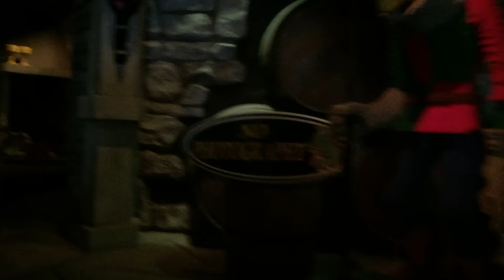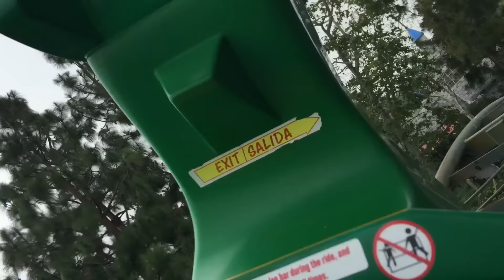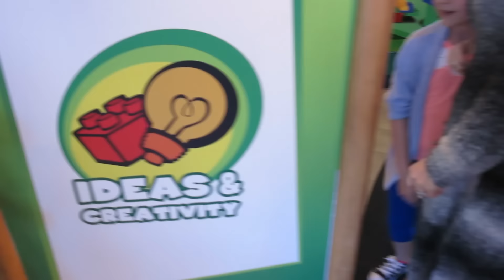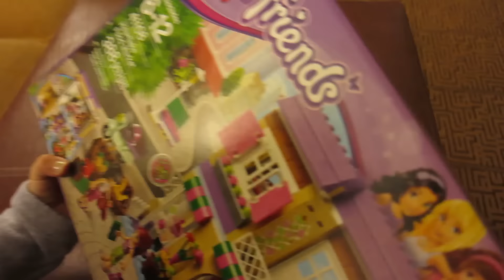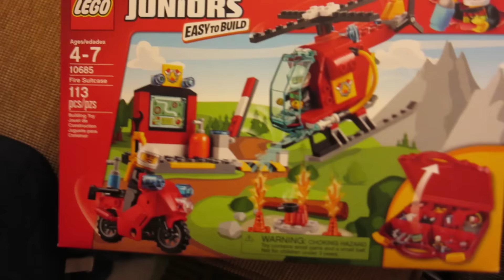Посещаем ЛЕГОЛЕНД Калифорния //День 1 - Часть 2// Legoland California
Смотрите наше следующее видео АКВАПАРК в Леголенде!